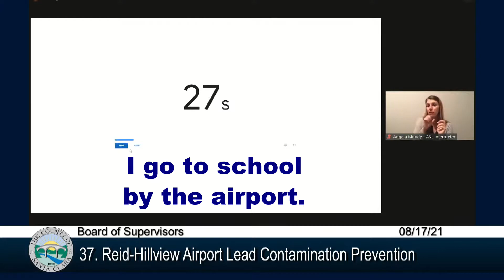7-year-old Bella spoke about the Reid-Hillview Airport Lead Crisis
Proud of my 7-year-old Bella, who spoke during the 8/17/21 Santa Clara County Board of Supervisors' meeting! The Supervisors later voted to pursue early closure of Reid-Hillview Airport, along with pursuing a ban on leaded fuel. (I added the blue subtitles to this video clip.)
According to the Santa Clara County Reid-Hillview Airport Airborne Lead Study released on 8/3/21, some children in the East San Jose area near the airport "experience an increase in Blood Lead Levels excess of what the children of Flint (Michigan) experienced during the Flint Water Crisis."